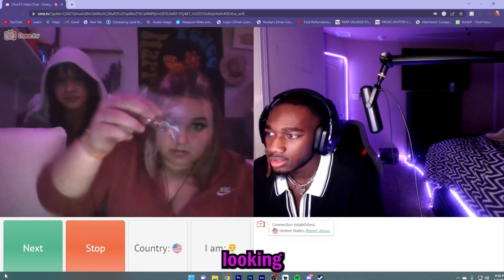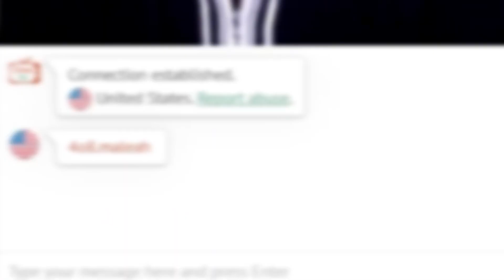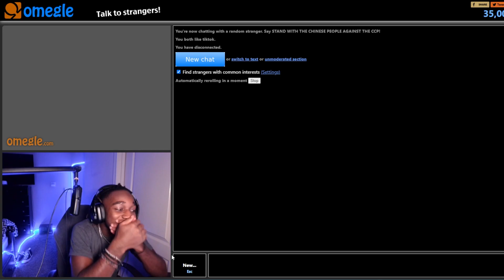USING Max RIZZ On Omegle (Omegle funny)